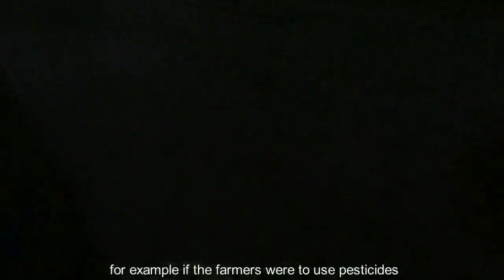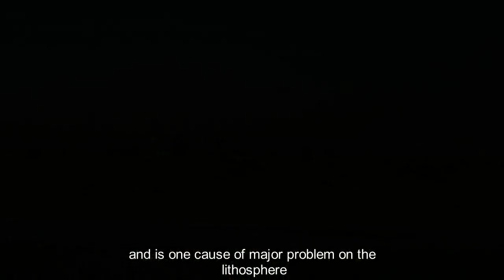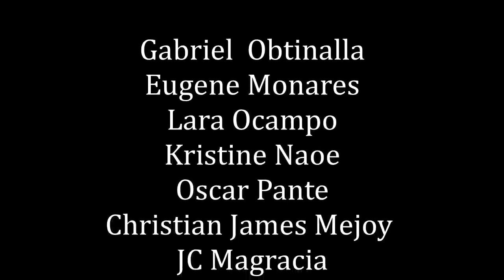Earth's Subsystem : Lithosphere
documentary of group 3 11STEM-A15 about lithosphere :D

Special Thanks to Sir Jeofill Aziz Grandia, LPT